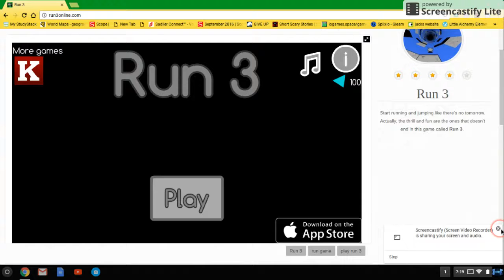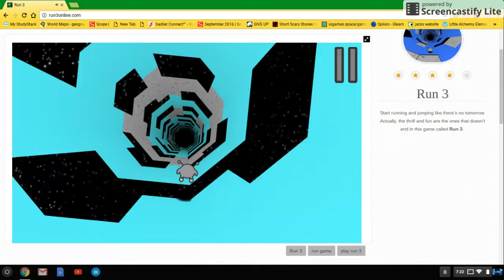its friday lets play run 3